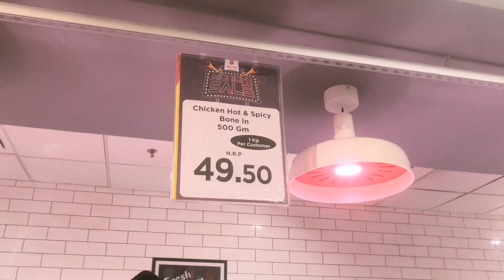Nesto Midnight offer